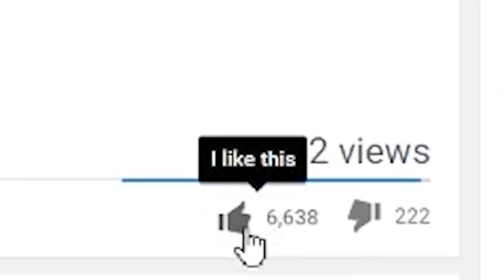BUBU ROMANTIS WEY !!! WKWK 😂 - MINECRAFT COMES ALIVE #20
JAMBUL BUBU PENGIKAT HATI WKWKWK NGAKAK, IM OUT 😂